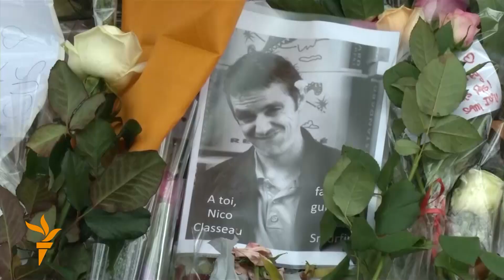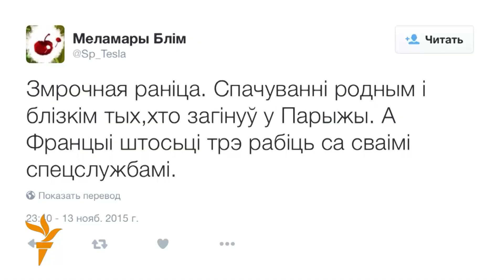Зона Свабоды. Пасьля Парыжу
«Чорная пятніца», «11 верасьня для Францыі» - такія вызначэньні даюць сэрыі дзёрзкіх тэрактаў, якія адбыліся ў Парыжы 13 лістапада. Якія наступствы будзе мець гэтая трагедыя для Францыі, для Эўропы, для Беларусі і для сьвету?